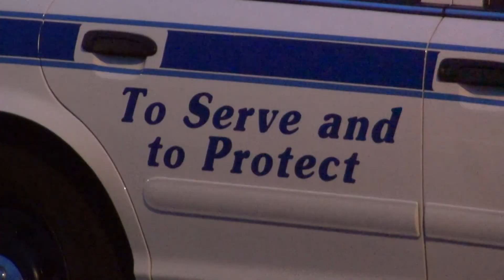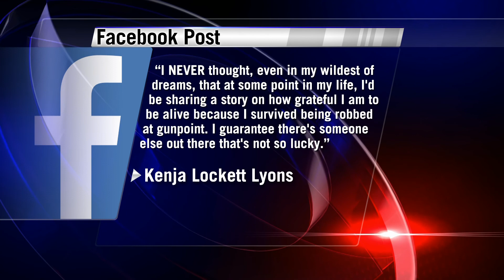Protecting Yourself from Crime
WHNT News 19 Reporter Catherine Awasthi explains options for women to protect themselves from becoming a crime victim.